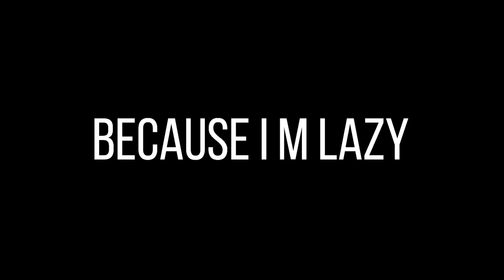Roblox Plane crazy : EREN FOUNDING TITAN EP : 1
Old video Ep 2 will have to wait a long time